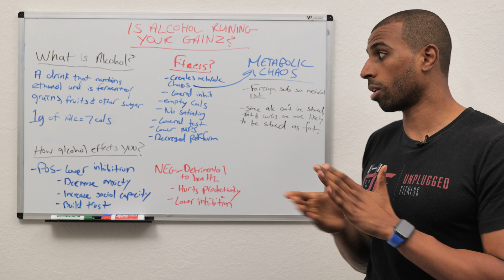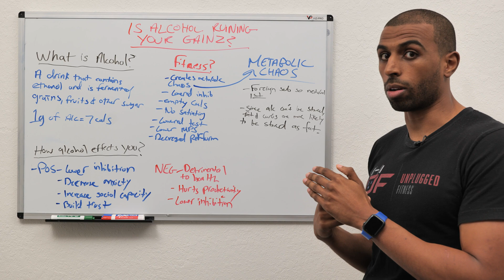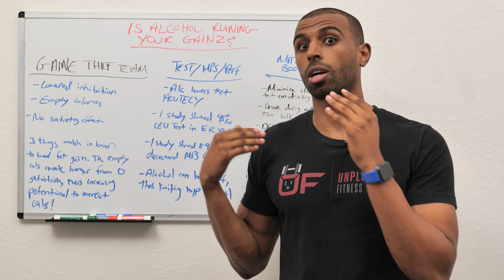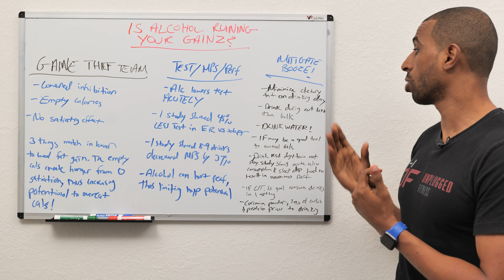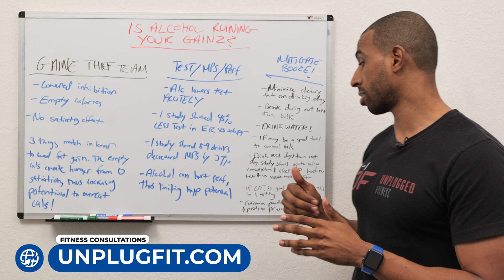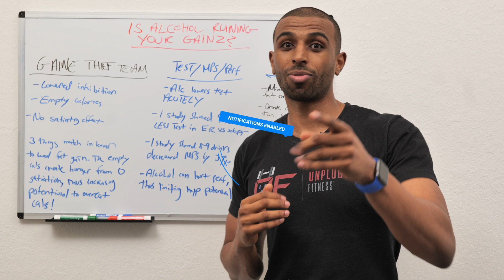Is Alcohol Bad For Muscle Growth? [Alcohol and Fitness]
Weight training and alcohol is a common question within the health and fitness world.
[" Is Alcohol Bad For Muscle Growth? " - The relation between alcohol, muscle growth, and overall fitness. How bad is for trainning].
I will answer how alcohol affects the body when gaining muscle and losing fat.

With the Fourth of July approaching this weekend, I will explain if drinking is worth it and how you could minimize consumption.

Alcohol will impede your training, but there are ways to mitigate the damage. I will go in further detail within the video, and provide studies within the description that support my claims.

De Novo Lipogenesis, Lipid Kinetics, and Whole-Body Lipid Balances in Humans After Acute Alcohol Consumption:

Effect of Acute Postexercise Ethanol Intoxication on the Neuroendocrine Response to Resistance Exercise:

Influence of Piperine on the Pharmacokinetics of Curcumin in Animals and Human Volunteers: